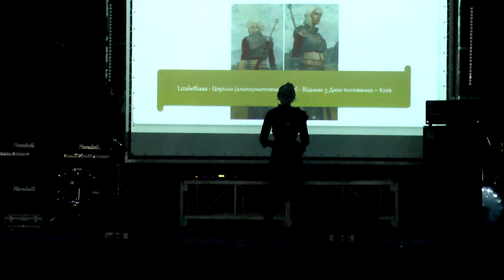almor 2019 53 Lizabetkaaa - Цирілла Відьмак 3 Дике полювання